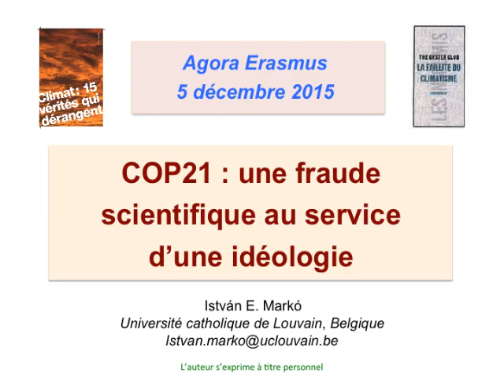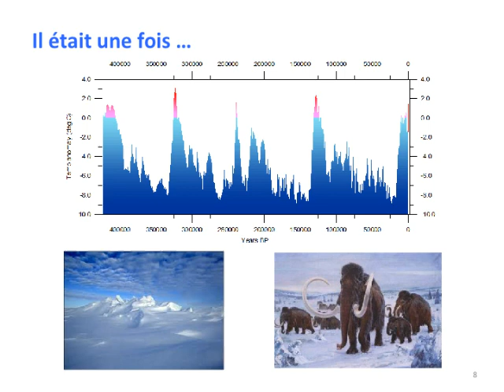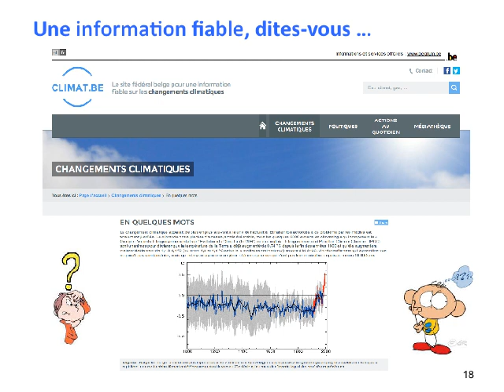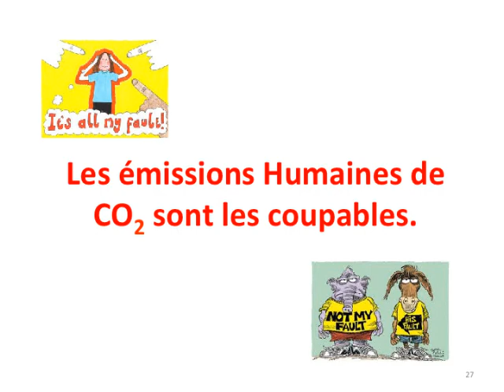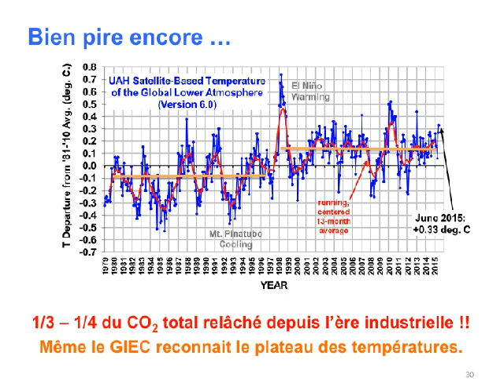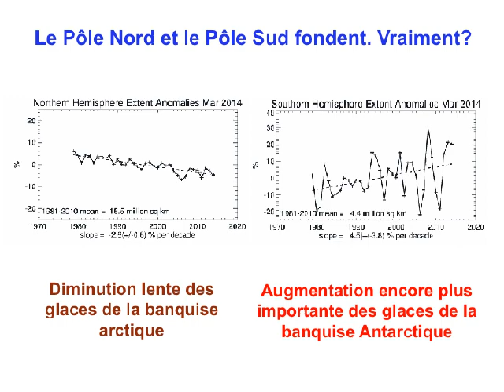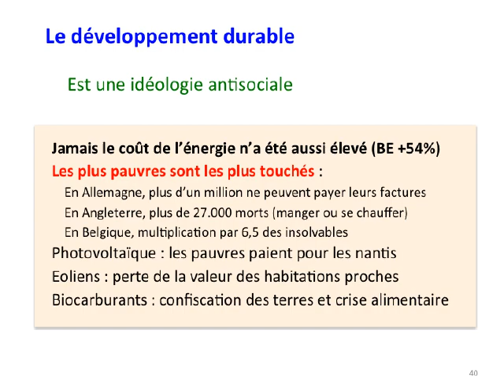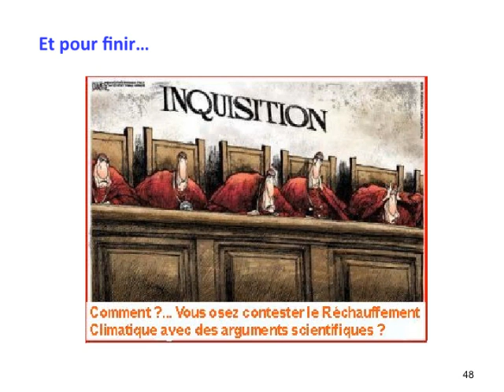5-6. Istvan Marko: pourquoi la théorie du réchauffement climatique doit nous faire rire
Intervention du Pr Istvan Marko, docteur en chimie et professeur à l'Université catholique de Louvain (UCL), lors de la réunion d'Agora Erasmus le 5 décembre à Bruxelles. Questions et réponses ainsi que les autres vidéos la réunion